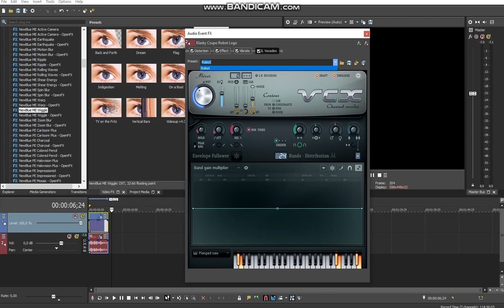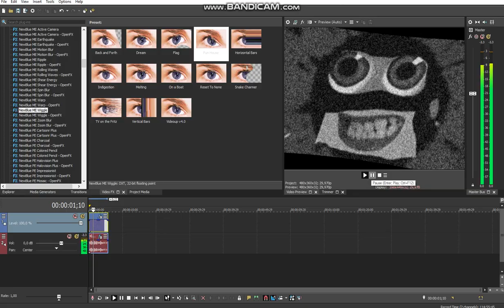How to make Noiseup v4